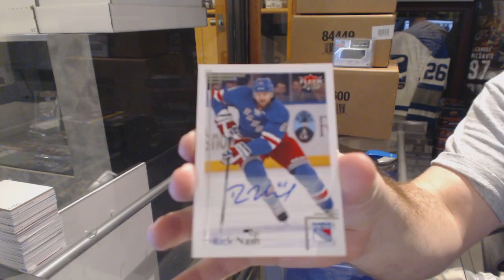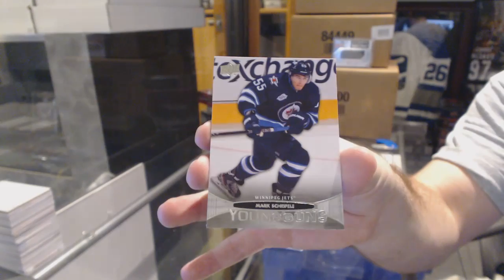11-12 UD Series 1 Tin & 12-13 UD Fleer Retro Hockey Box Break - C&C GB #6129